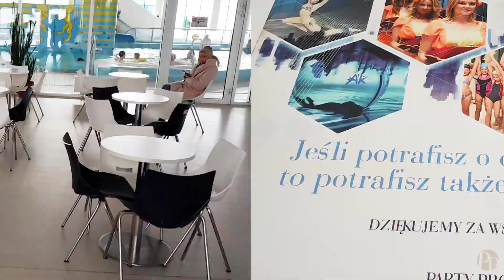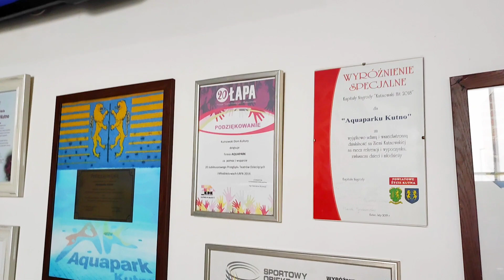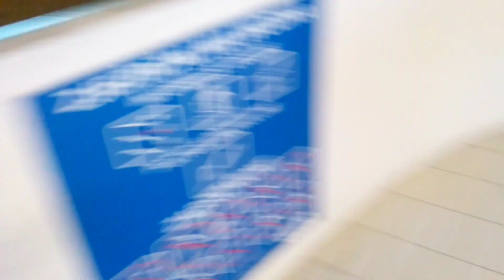Aquapark Kutno - Pełna Prezentacja 2023